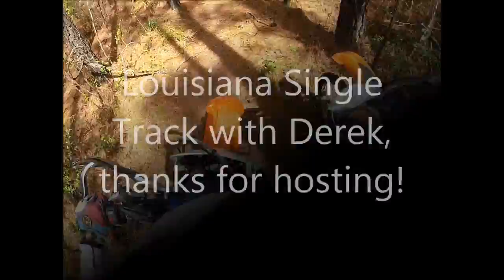Louisiana Single Track with Derrick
Derek and I head out to Northern Louisiana to ride some single track.

for all your Dirt Bike and Dual Sport Accessories. If you need some advice, suspension work, or something we don't have listed for your bike, give us a call at and we'll get you set up!
We price match too!